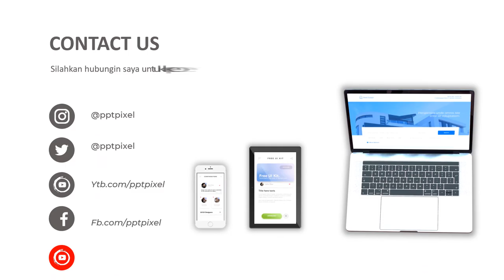Jasa Video Animasi Company Profile, Iklan Video Penjualan di Tengah, Jakarta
Jasa Video Animasi Company Profile, Iklan Video Penjualan di  Tengah, Jakarta. Harus diakui bahwa pemasaran berbasis digital menjadi alternatif pilihan yang sangat efektif.